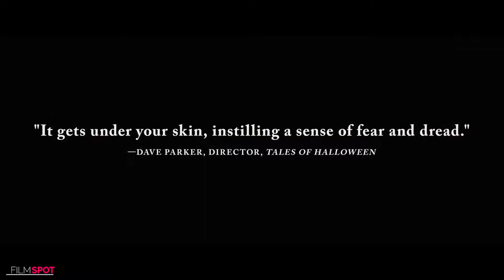THEY LIVE INSIDE US Official Trailer #1 (NEW 2020) Horror Movie HD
new movie trailer for They Live Inside Us
Seeking inspiration for a new writing project, a man spends Halloween night in a notoriously haunted house. He soon realizes he is living in his own horror story.